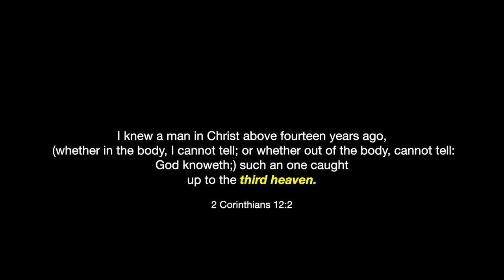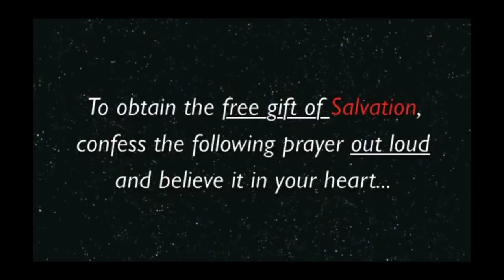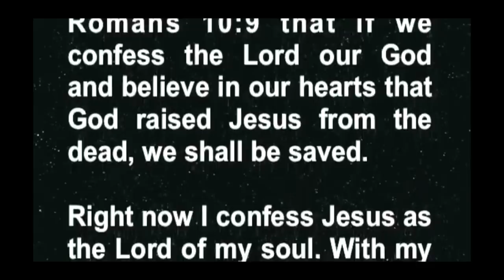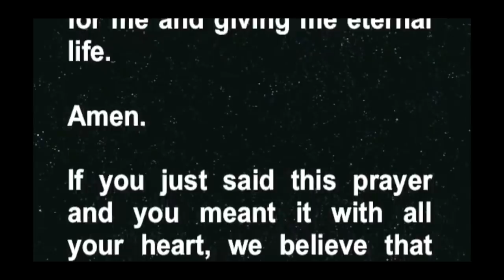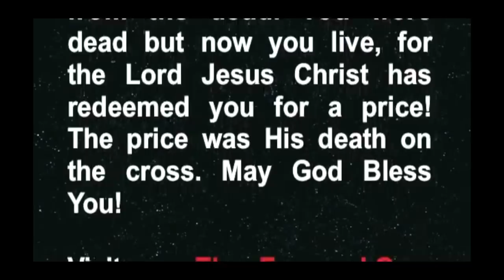SHOCKING!!!.IN HEAVEN for 29 MINUTES-AFTER-DEATH..SEES & TALKS TO GOD ON THE THRONE-"GOD IS LOVING"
SHOCKING!!!.IN HEAVEN for 29-MINUTES-AFTER-DEATH..SEES & TALKS TO GOD  "The Amazing Out-of-body Experience of Joe Joe Morris: A Mennonite's Encounter with God"
For any speaking engagements and ministry bookings contact - Joe Joe Morris - via FB messenger.
"In this incredible video, Joe Joe Morris shares his journey from growing up in isolation as a Mennonite to experiencing an out-of-body adventure into the spirit realm and meeting God in Heaven. Despite living under strict Biblical guidelines, Joe struggled with issues like anger, sleep paralysis, and bedwetting. But after hearing his neck snap, he embarked on a breathtaking journey that transformed his life forever. Join us as we explore Joe's fascinating story and learn about his powerful encounter with God."

Physically HEALED-IN-HEAVEN...Near-Death-Experience-Joe Joe Morgan Story.

Books by Evangelist Rayford "Brotha Ray" Johnson:

Purchase Greek Letter Exposed Book
Purchase Thug Mentality Exposed
Purchase Demon Mentality Exposed
Purchase Redemption of a LAPD Rogue Cop
ThugExposed.Org Podcast Resource Links:
Please, consider Supporting & Partnering with ThugExposed.Org Ministries:
ThugExposed.Org Ministries provides the following: (at no-cost)
*Ministry Books/Tracts for Youth and Adult inmates & Street/Gang Outreach.
*Ministry Training Curriculum-Publications/Videos/Workshops
*Inmate Visits, Prayer/Guidance Sessions & Bible Studies
*1-800 Prayer-Line
*Weekly Community Bible Studies, Prayer & Guidance Sessions
*Life-Skills Curriculum Online/Workshops
*Video & Audio Production